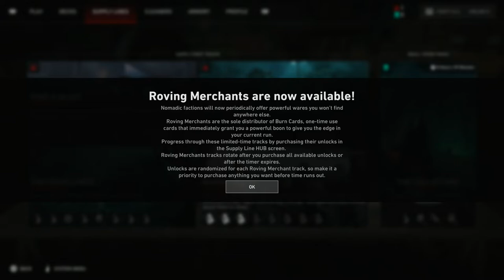BACK 4 BLOOD - PS5 Walkthrough - PART 1 - RESURGENCE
Back 4 Blood Gameplay Walkthrough Part 1 includes the chapters...

Welcome To Fort Hope
Act 1-1:  Resurgence

This no commentary HD walkthrough for Back 4 Blood available on PC PlayStation 4 Xbox One PlayStation 5 Xbox Series X|S will include the Full Game Main Campaign Story Missions Side Missions Collectibles Cutscenes Gameplay and Ending.